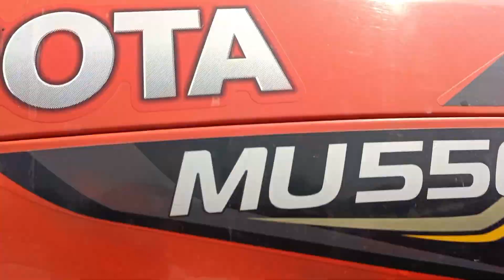Vibration Test of Kubota ।। World Best Tractor